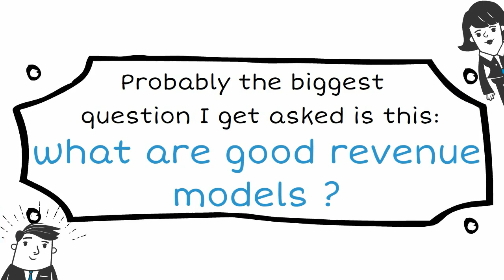9 top revenue models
Introduction to 9 top revenue models that can niche your business, help you compete with the competition